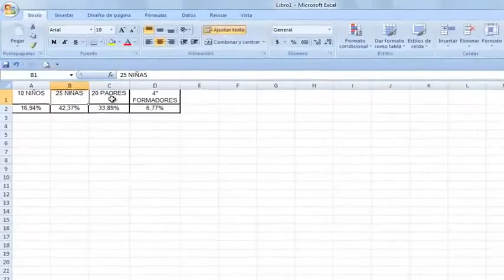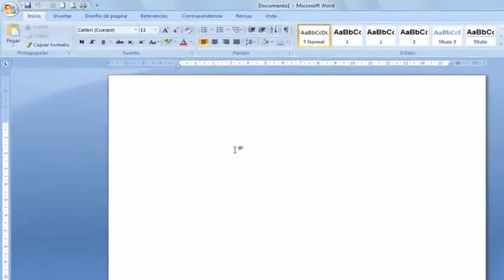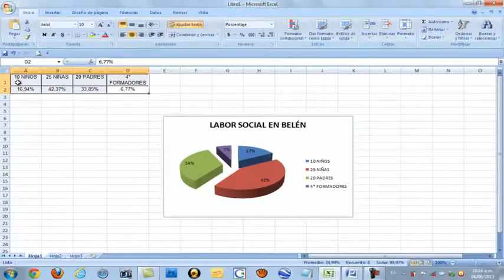워드, 엑셀, 삽입 데이터 테이블, 그래픽, 그림, 열, 막대, 케이크,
배치하거나 목록에서 데이터를 입력하고 해당 그래프, 또는 맛 막대를 수행합니다.
워드, 엑셀, 삽입 데이터 테이블, 그래픽, 그림, 칼럼, 바, 불법 행위